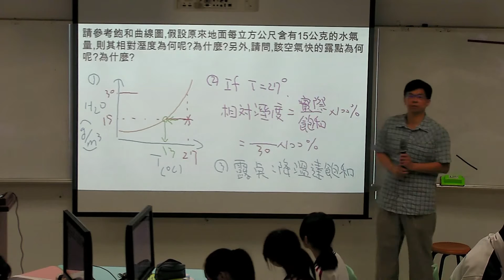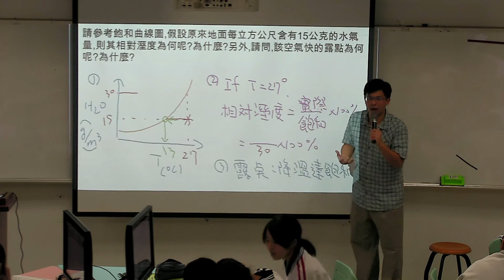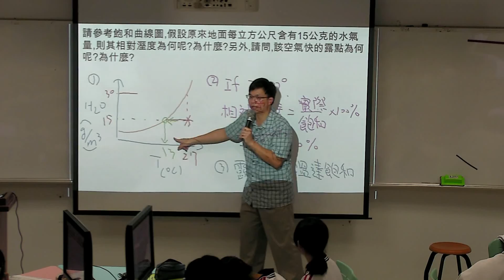相對溼度的計算與露點溫度